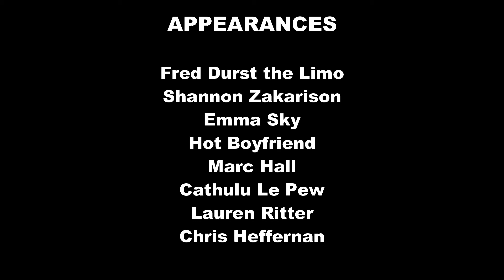Cheap Fantasy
This is what being on tour with Slut Magic is like. (video pairs well with LSD)

Video by Lauren Ritter (Rift Vision)

"Cheap Fantasy", Trauma Queen 2020
Music & Lyrics by Slut Magic
Mixed/Mastered by Alexander Almgren at Freshly Baked Studios

Rock Hand Records x Laruicci Records

APPEARANCES
Fred Durst the Limo
Shannon Zakarison
Emma Sky
Hot Boyfriend
Marc Hall
Cathulu Le Pew
Lauren Ritter
Chris Heffernan

LYRICS
How does this city
exist?
By the skin of its teeth
I don’t know where the key is
we can’t
lock up
we can’t lock up
Where the key is

Sadboy psycho
Sadboy psycho
(x2)

Your pocket
explodes
Bills everywhere
artistic decay
You run back
for a lighter
to the car
for a lighter you already had

Sparks everywhere
Smoke everywhere
Sadboy psycho
Sadboy psycho
Sadboy psycho
Sadboy psycho

We follow you to the river
in the grey
city light
Open field
Open your eyes
Smoke everywhere
In the grey city light

Sadboy psycho
Sadboy psycho
Sadboy psycho
Sadboy psycho

Sadboy psycho
Sadboy psycho…)